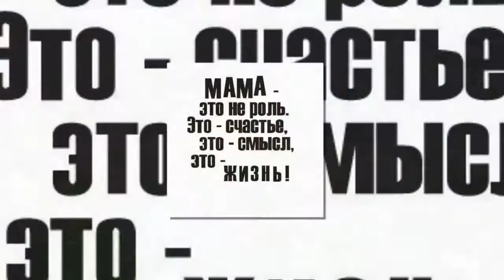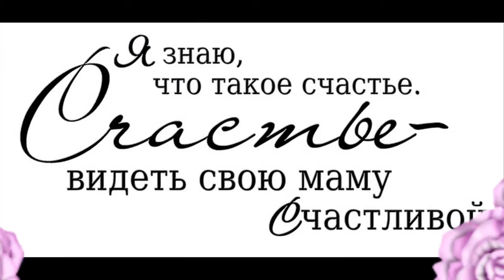Ульяна Перескокова (Савина)